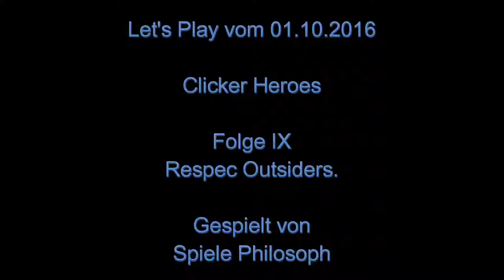Let's Play von Clicker Heroes - Folge IX - Respec Outsiders.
Dieses Mal bei Clicker Heroes eine Neuausrichtung der Outsider. Ich konzentriere mich darauf die Idle Boni zu verstärken und die Kosten der Antiken weiter zu senken.